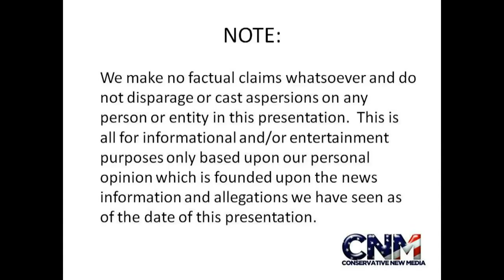Resistance 3 Full Review by John D Villarreal the Game God